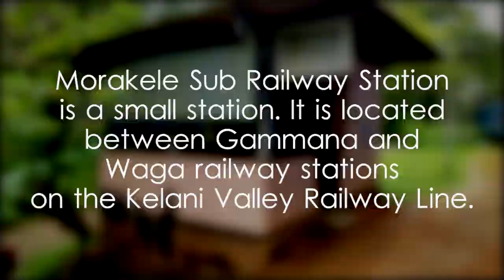Morakele Sub Railway Station - video 1